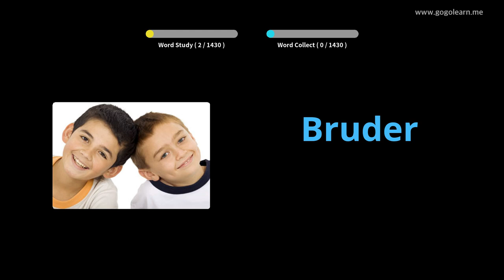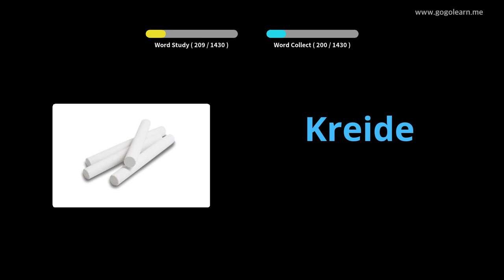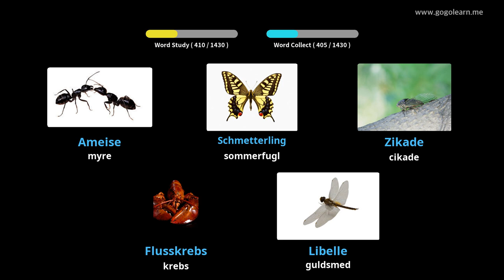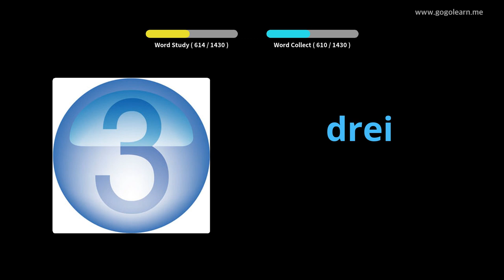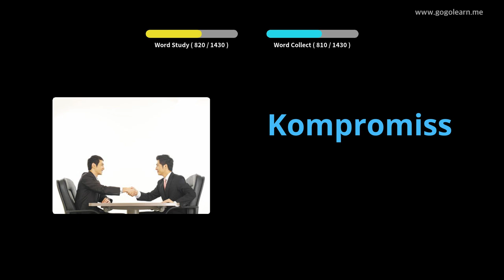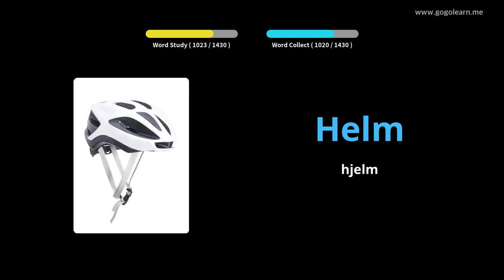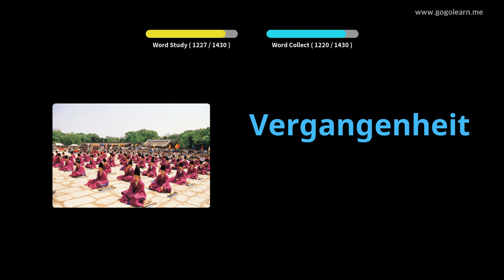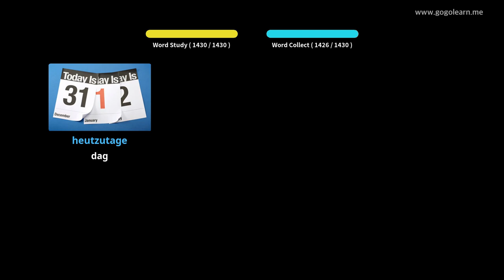Lær Tysk Gjennom Bilder |Tysk Ordforråd Grundlæggende | Golearn